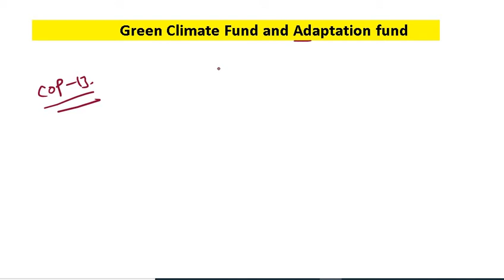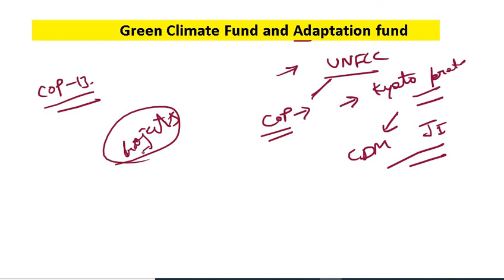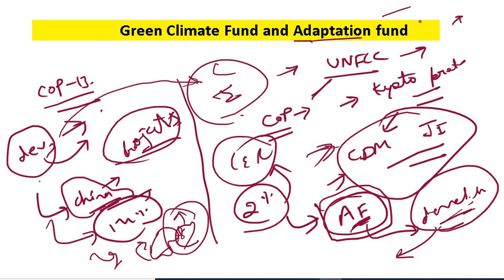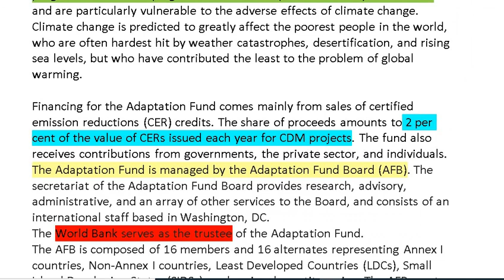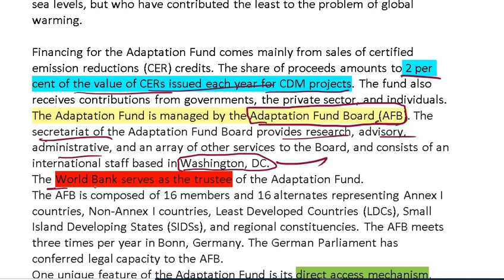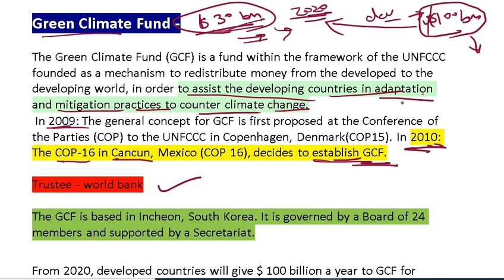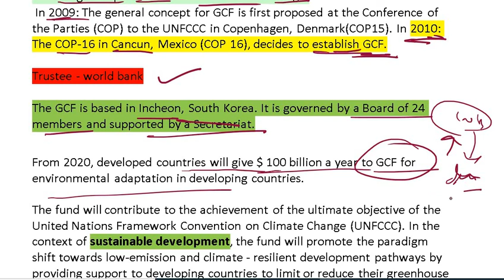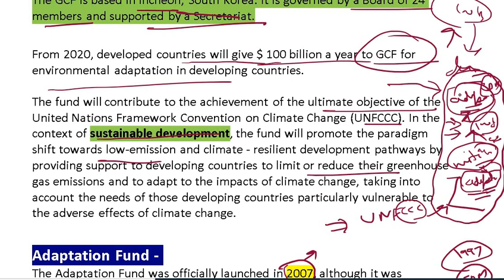Green climate fund and Adaptation fund-UNFCCC |Environment series|TARGET IES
This video explains about what is Green climate fund and what is adaptation fund in details

Follow on Instagram for daily questions --
For GS question